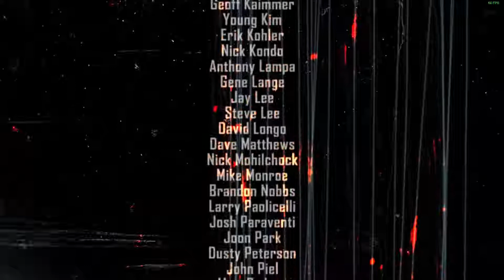F.E.A.R. 2 P.O. Part 6 Ending and DLC: Reborn